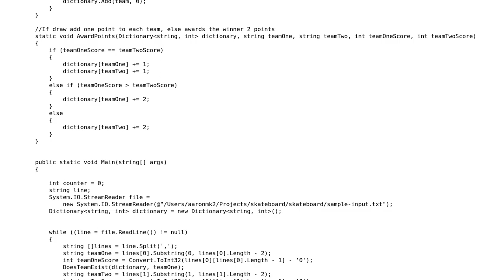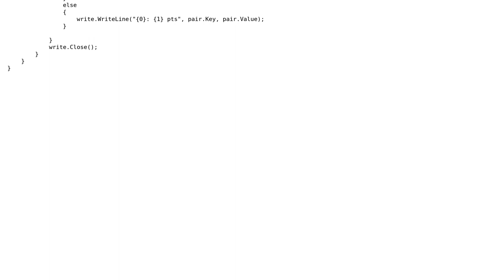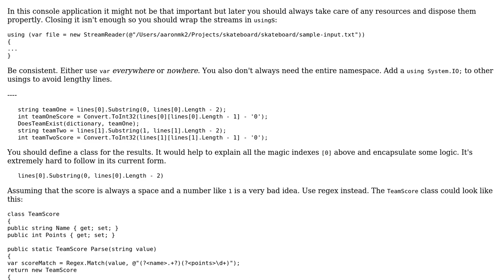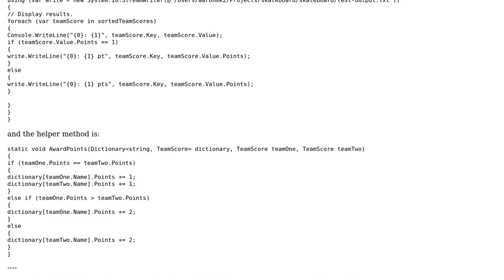Code Review: Reading in a file and ranking result to output file (2 Solutions!!)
Code Review: Reading in a file and ranking result to output file

With thanks & praise to God, and with thanks to the many people who have made this project possible! | Content (except music & images) licensed under CC BY-SA | Music | Images & others | With thanks to user t3chb0t user svick user Aaron user 404 and the Stack Exchange Network Trademarks are property of their respective owners. You are responsible for your own actions.